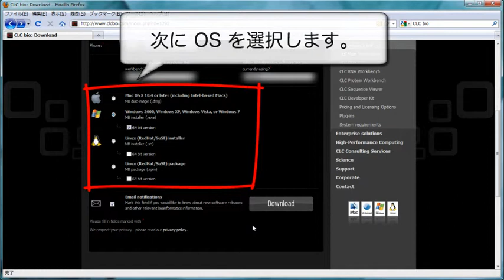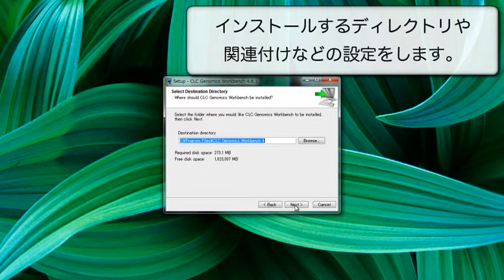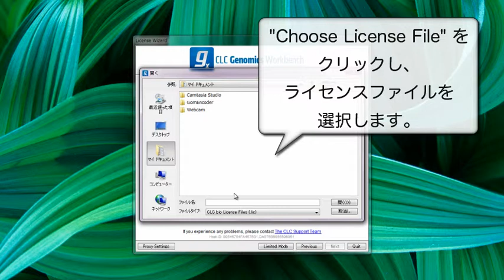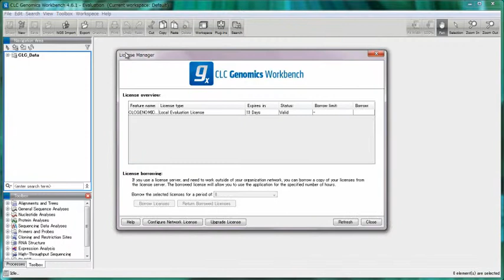CLC Workbench シリーズの使い方～導入方法編～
CLC Workbench シリーズは CLC bio 社によって提供されているゲノム解析ツールの商用パッケージです。生命科学データの解析に使われるいろいろなツールを統合されたインターフェースで扱うことができます。
ここではその導入方法について解説します。
2011年3月11日の東日本大震災を受けて、2011年5月現在 CLC bio ではCLC Main Workbench のライセンスの日本向け無償提供を実施しています。これについては CLC バイオジャパンにお問い合せいただけばライセンスを取得方法を知ることができるでしょう。